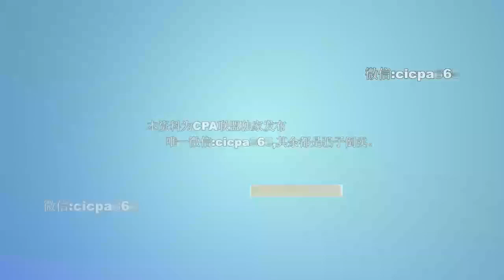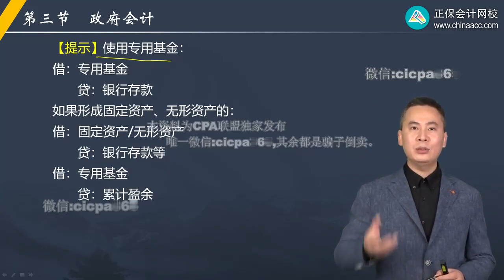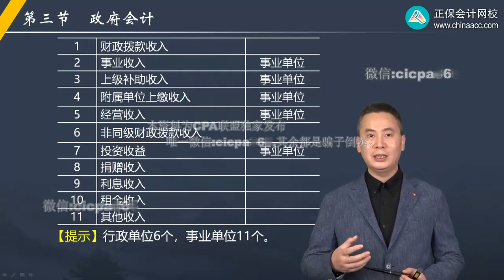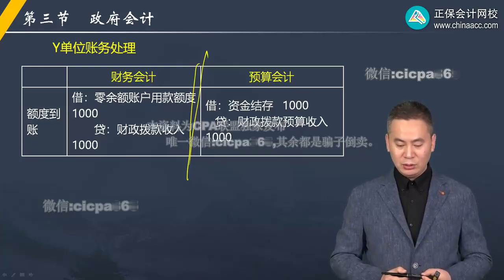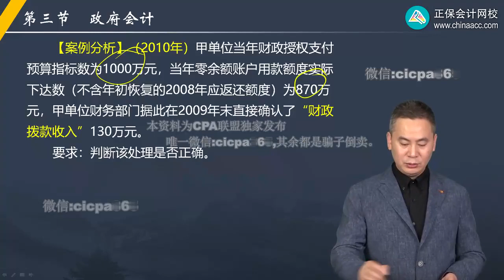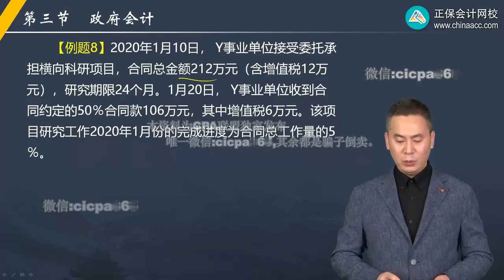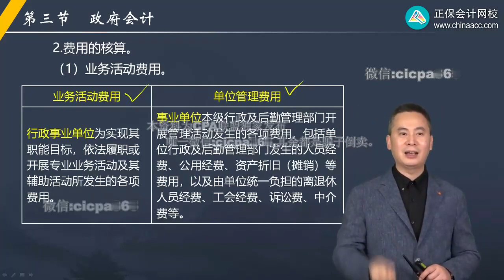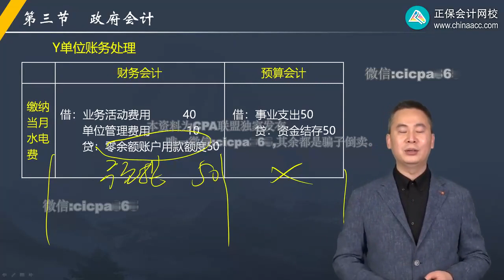2022 高级会计师 高级会计实务 欧理平 基础精讲班0910第10讲净资产 收入及费用的内容与核算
2022 高级会计师  高级会计实务 欧理平 基础精讲班